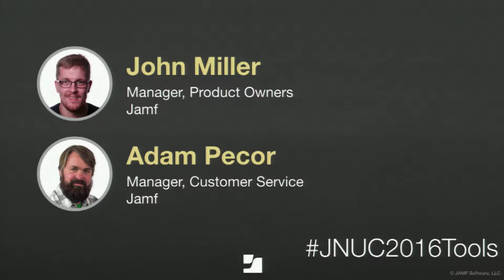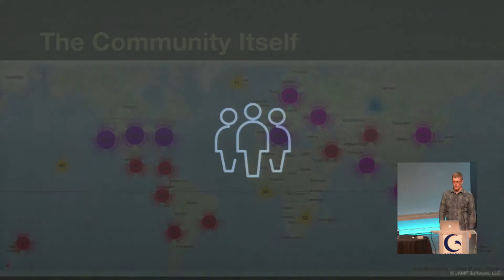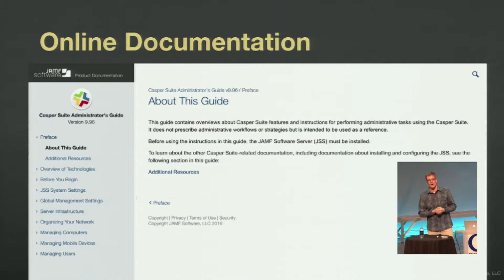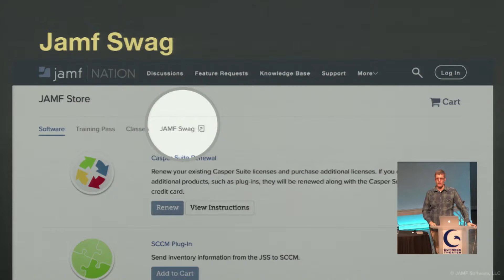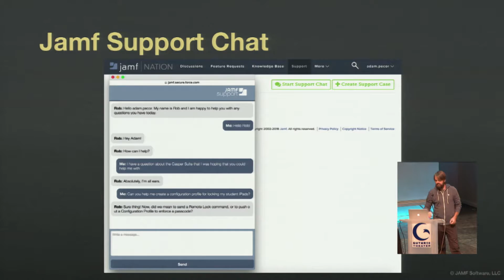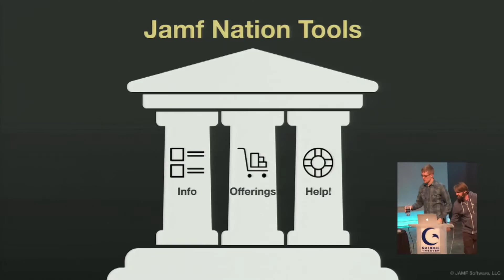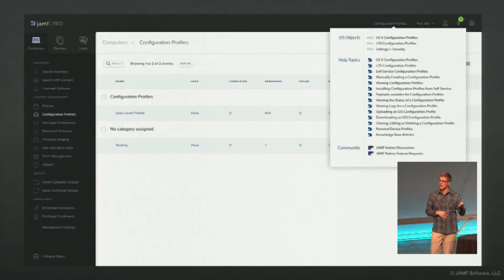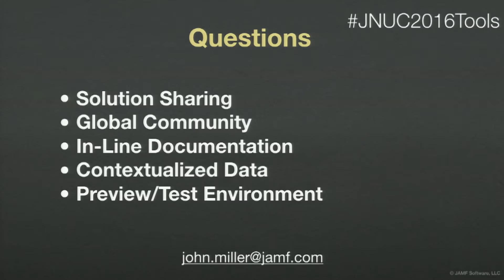JAMF Nation Tools | JNUC 2016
Join the conversation! As the largest Apple IT management forum in the world, Jamf Nation is a free and peer-led community that allows you to share ideas and get valuable insight from other admins who manage Apple and use the Casper Suite. This session will unlock the power of Jamf Nation by showing you the resources and tools available to help build your knowledge, solve problems, and get the most out of Apple and Jamf.